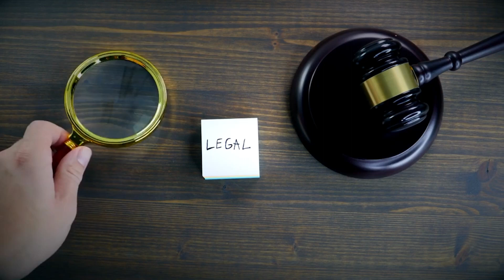Das System als unlogische Antinomie: Warum dein Wille nicht egoistisch ist | Michael (#174)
Mein Gast Michael schult Menschen im Kommerz und betreibt den Kanal Blog-M.

Im heutigen Gespräch geht's rund das Stichwort Antinomie:

💡 Das Konzept der Antinomie und warum es im Umgang mit dem System relevant ist.

💡 Die Rolle der Annahmen: Wie Vermutungen in systemischen Prozessen verwendet werden und wie sie unsere Wahrnehmung beeinflussen und Fakten schaffen.

💡 Sprache als Schöpfungsinstrument: Die Bedeutung der Sprache in der Schöpfung und wie sie unsere Realität beeinflusst.

-- THEMEN --
► Das Konzept des Kommerz und seine Relevanz
► Die transformative Kraft der Sprache in der Manifestation
► Das Bewusstsein für Antinomien und die Lücken im System
► Die Rolle und Bedeutung von Annahmen im System
► Sprache als mächtiges Schöpfungsinstrument
► Selbstverantwortung und das Problem der Passivität
► Die Kraft des Willens und die Macht des Individuums
► Die Relevanz von Handeln und die Gefahren von Konfrontation

★★ TEILEN = HEILEN! Bei Gefallen gerne teilen - Danke :)
Es hilft uns ebenso nachgefragte Gäste zu gewinnen - Danke :)